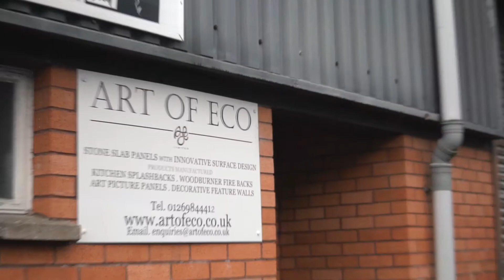MADE Cymru CASE STUDY: Art of Eco (Paul Langston) - Part 3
During this short clip, Paul Langston (Managing Director – Art of Eco) talks about the course he is currently studying through MADE Cymru and what it was that initially attracted him to the project.

MADE Cymru, a suite of EU-funded projects supported by the European Structural and Investment Funds through the Welsh Government and delivered by University of Wales Trinity Saint David, is here to help. Our university-accredited courses and expert-led business support scheme can help individuals and organisations to adapt to both the challenges and opportunities of Industry 4.0.

From remote learning opportunities to hands-on support with prototyping, our experienced team is on hand to help you embrace the latest knowledge, research and technologies. And what’s more, the MADE Cymru Upskilling for Industry 4.0 and International Innovation programmes are fully-funded (for eligible businesses).